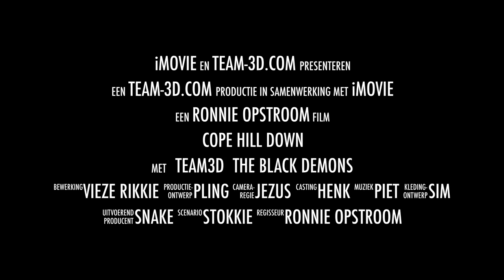Team3D -cope hill down trailer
trailer milsim stirling augustus 2015